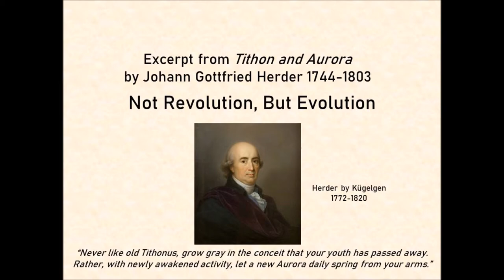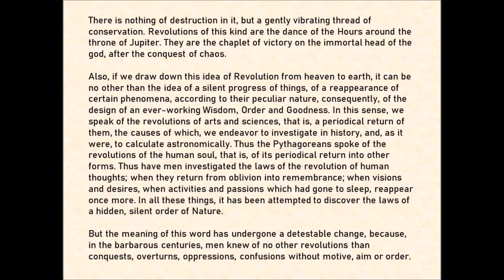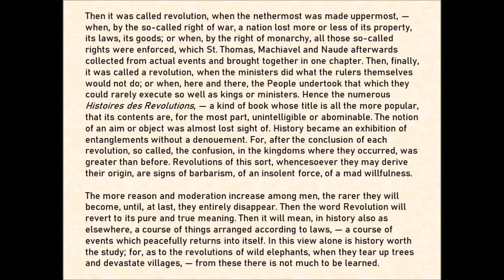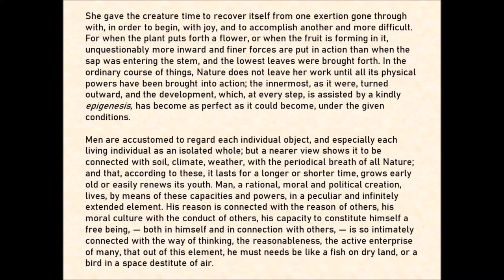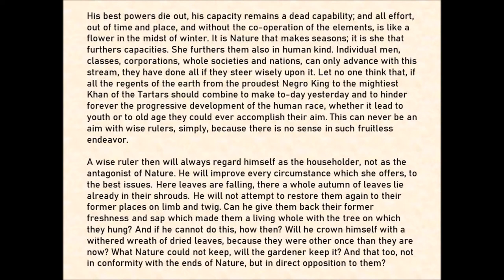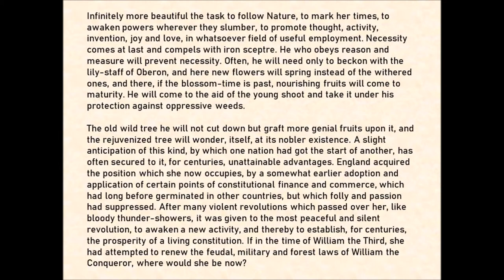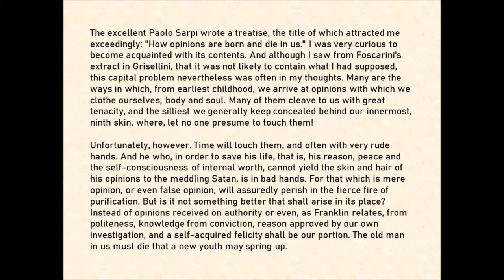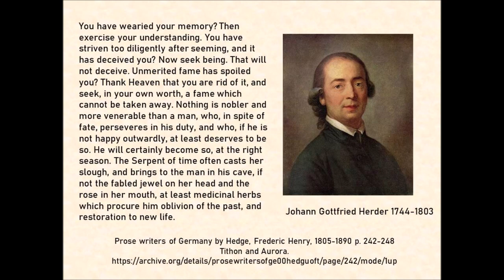Not Revolution, But Evolution by Johann Herder 1744-1803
Johann Gottfried Herder published a story about the Greek myth Tithon and Aurora. He said, "Never, then, like old Tithonus, grow gray in the conceit that your youth has passed away. Rather, with newly awakened activity, let a new Aurora daily spring from your arms." I have read an excerpt of this into Librivox and titled it Not Revolution, But Evolution because Herder likes the slow process of natural change much more than the ugly process of revolutionary change. You can find the text here: